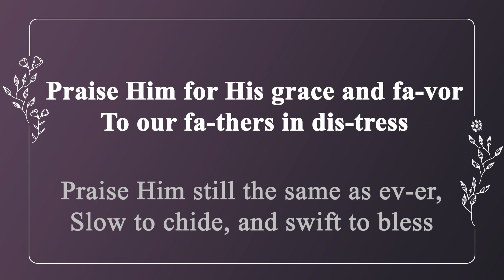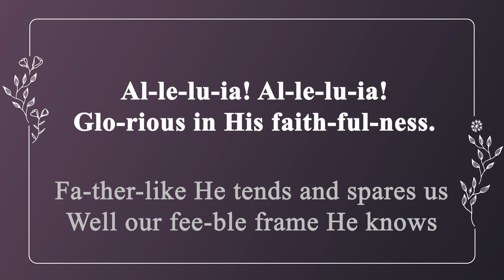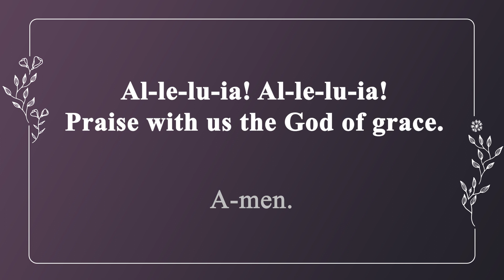[찬송가 반주] 65장 내 영혼아 찬양하라 (영어) | Praise, My Soul, the King of Heaven | 통합찬송가 19장 | 일렉톤 연주 | 나리나리tv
🎵 찬송가 정보
- 내 영혼아 찬양하라 (Praise, My Soul, the King of Heaven)
- 가사 자막 : 영어
- 음악 디렉터 : Idle.K
- 연주자 : Jorgan